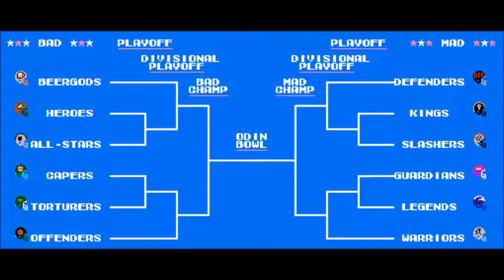TFO 2016 Week 17: The Next Morning (Recap/Injuries/Top 5)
SPECIAL NOTES: 2016 Season; Week 17 Recap, Standings,  Injury Report, & Top 5 (hosted by TheRaja)